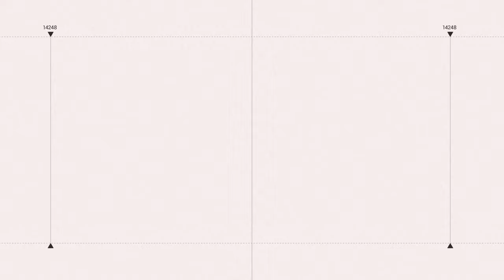雞排妹 判刑確定！現身北檢報到只說了一句話 繳9萬罰金換免關｜三立娛樂星聞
★訂閱【女孩要幹嘛】甜寵浪漫戲劇看到飽